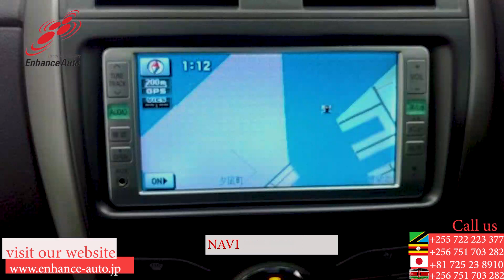2009/01 TOYOTA COROLLA FIELDER 1.5X G EDITION 264595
2009/01 TOYOTA COROLLA FIELDER 1.5X G EDITION Petrol 1500cc 167,100km WAGON / REAR SPOILER / NAVI / REMOTE KEY /